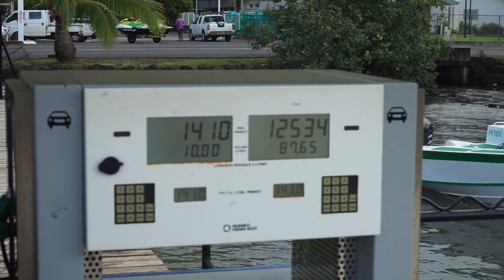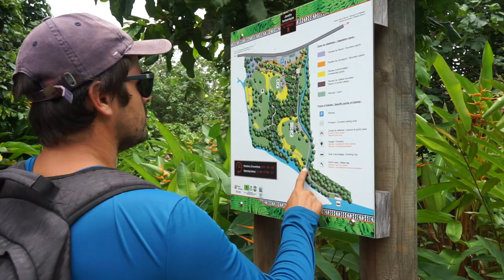We are SELLING our SAILBOAT ⛵️ - Unforgettable Sailing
Ahoy Unforgettable Crew!

Big news on this episode. We might be selling our sailboat 😳🤭⛵️

Looking for INSURANCE for your boat?
We highly recommend TOPSAIL Insurance.

LET’S CONNECT

Fair Winds
With Love
Georgia & Diego
Unforgettable 3